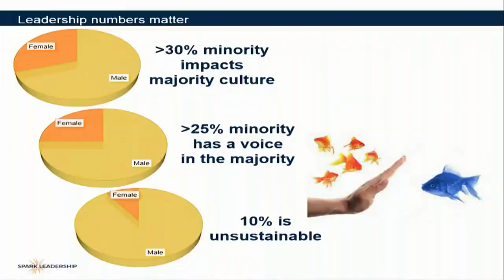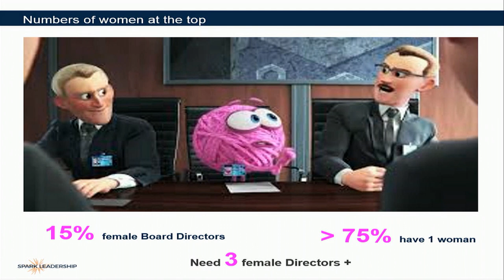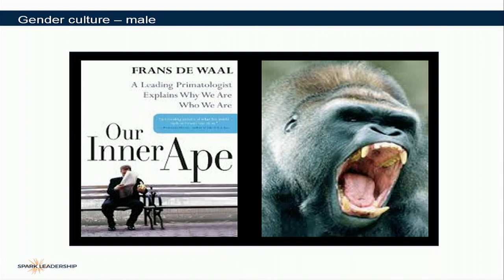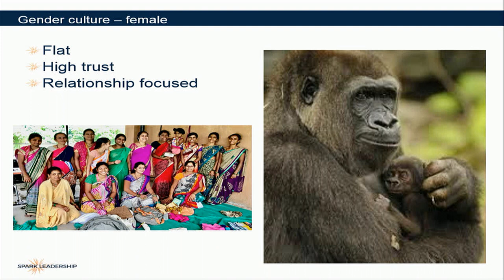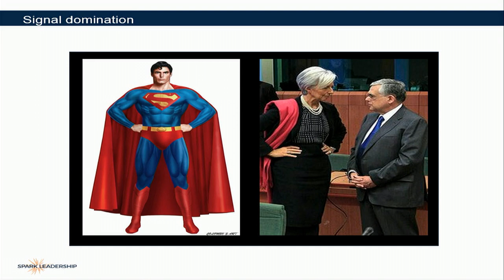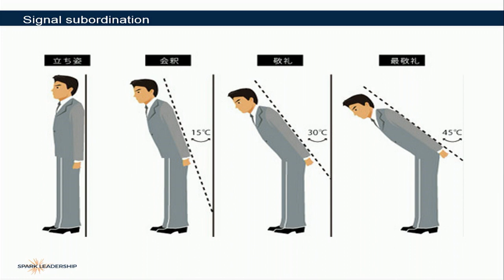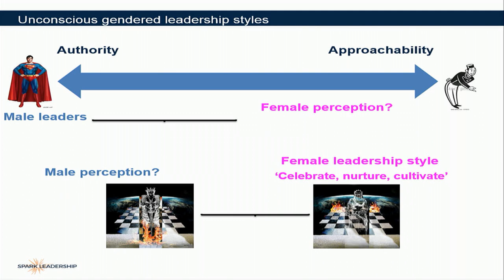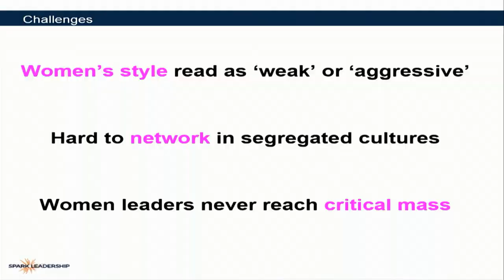6th World Women Leadership Congress & Awards 2019 - Elizabeth Coffey